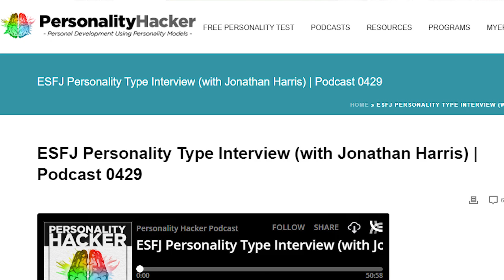Function Group: INTP ENTP ISFJ ESFJ Fe Ti Si Ne w/ Spacey, Amanda Roddy, Jonathan Harris & Roger Za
INTP ENTP ISFJ & ESFJ discuss type together.